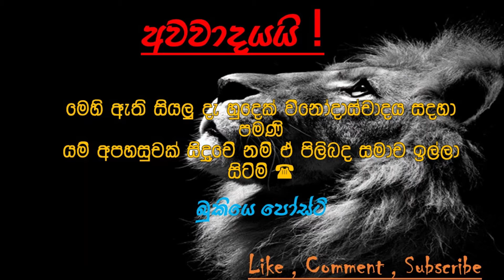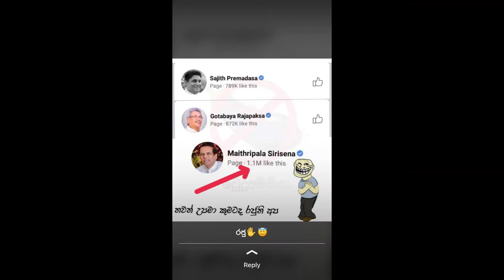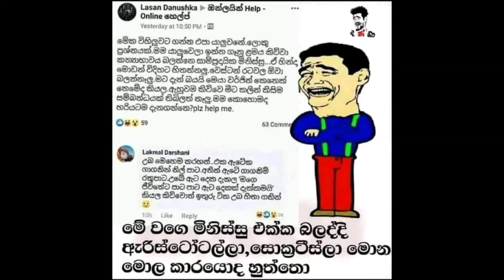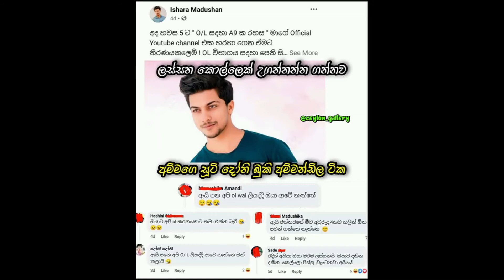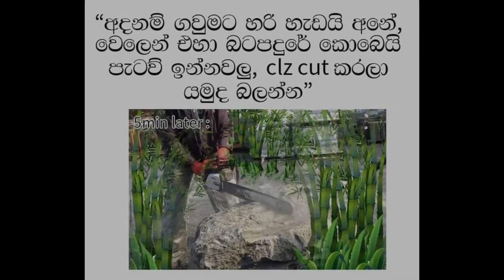Sri Lankan Athal Meme Episode 12 | HC Fun memes | ATHAL SINHALA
basil
sara
sl vs pak
udara
sajitha anthany
malan
podhu actor
umar
hiru star
gota
whatsapp new video
nadagam karayo teledama
crown
ipl
harshad
meme
chula and carolin
funny pictures
sl aliya
udara kaushalya
divorced
mana malan
carolin
chula
crow
sinahala
Basil Rajapaksa
Sri Lanka Cricket
srilanka cricket
sri lanka vs india 2nd t20 match
sri lanka vs india 2nd t20 highligts
sl vs india 2021
kurunal pandia
Hardik pandiya
tokyo olympics 2021
tokyo olympics
olympics 2021
olympics 2020
tokyo olympics 2021
olympics
kakula
kukula
pigeon
victor
meme review
memes
funny memes
2021
jokes
post
Mahela Jayawardana
Promodya weckramasingha
sri lanaka cricket
cricket live
cricket
cricket highlights
sri lanka vs india time table
ipl 2021
slpl
songs
sinhala songs
singhala nonstop
meme athal
Dhananjaya silvaDhasun shanaka
Duminda silva
wanidu hasaranga sex
wanidu hasaranga
Akila Dhananjaya
Charith asalanka
Chamika Karunarathna
Dushmantha chameera
Banuka rajapaksa
malan
mana malan
kusal
danushka
basil
namal
sinahala
memes
athal
post
joke
mahinda
ranil
sajith
tharindi fernando
tharindi and isuru
sajitha anthony
senali fonseka
kokila pawan
dinakshi and saranga
sadali fernando
Lasith malinga
Arjuna Ranathunga
derana super star
Anuhas ans aksha
shalani tharaka
ape amma
traval
sri lankan recipe
thisara perera
praveen
piyumi hansamali
royal party
chandimal
2021
piumi and chandimal
ranjan
umar
sara
sudu chooty
sajitha
sonali
kawadiya
kiri putha
sudda
kakula
kukula
rathne
today

bukiye athal
bukiye fun
bukiye fun today
f bukiya
bukiye joke post
bukiye katha
bukiye post
bukiye sapa
bukiye tharu
bukiye wadan
Athal Meme
Sinhala Wal Katha
Wal Katha

bukiye athal
rasa katha
bukiya
athal bukiya
athal nukiya
ada bukiya,
bukiye fun
bukiye rasa katha new,
fb athal,
Bukiye
memes,
fb posts
bukiye rasa katha letest
bukiye rasa
2021
Sri lanka Police
iphone
Basil Rajapaksha
adaderana
derana live
sri lanka police vehicles
hiru news
derana
kusal mendis
niroshan dikwella
ayubo one
HC fun
piumi hansamali
ape amma
bts
vidiq
sri lanka cricket
news first
derana news
Sinhala
Sri lanka
news
tubebuddy
social blead
how to
wal katha
sinhala wal katha
derana live
letest news
the weekly
the Entertainment
dewani inima
the voice
the voice of srilanka